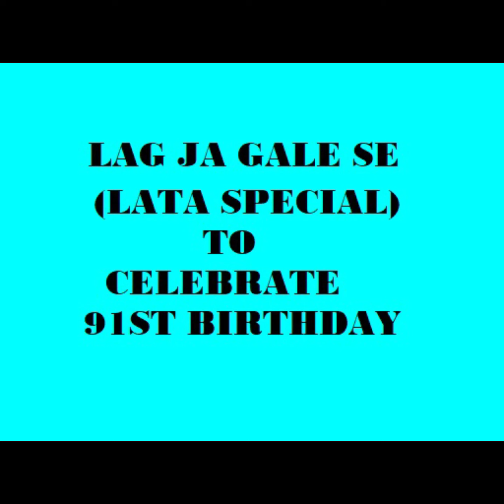LAG JA GALE SE - LATA SPECIAL - PART - 1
Prabhakar Crooning Corner presents | Lag Ja Gale - Lata special - Part-1 | Sunday the 27th September, 2020 5:30 pm | live streaming on FB & YOUTUBE